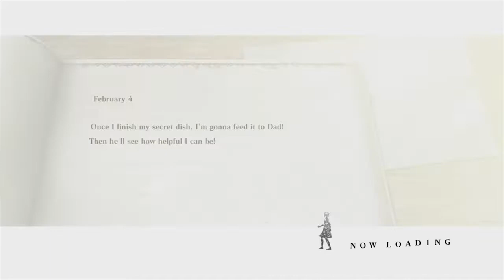Let's play Nier: Part 29: The Castle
We are able to finally access the Shadowlords Castle, let's enter.

Nier is owned by Square Enix and Yoko Taro